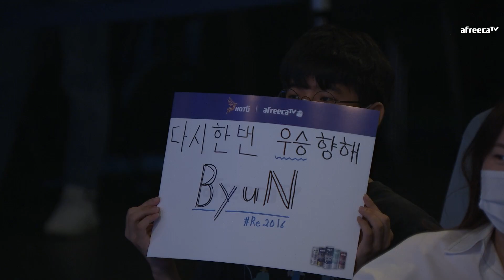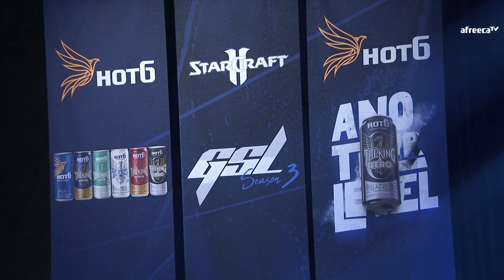[2022 GSL S3] Ro.20 Group A Match5 ByuN vs Armani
[ENG] 2022 GSL S3 Code S RO20 Group A
Group A: herO, Astrea, Armani, ByuN